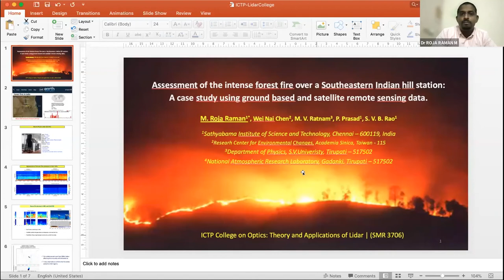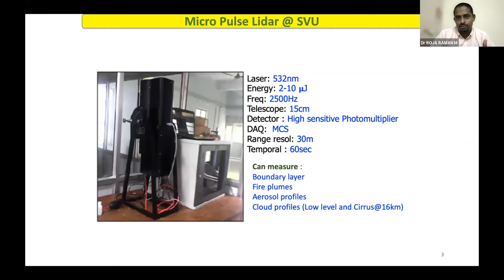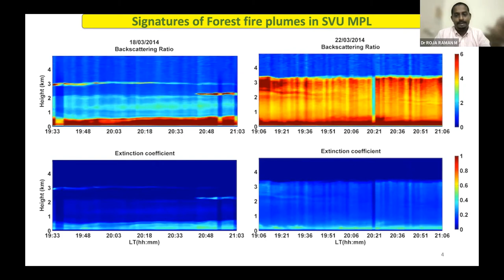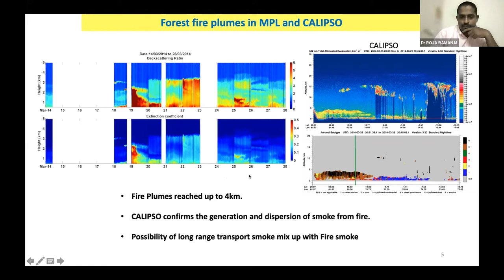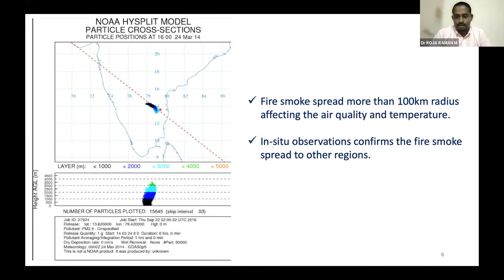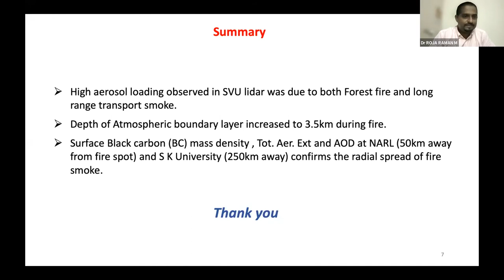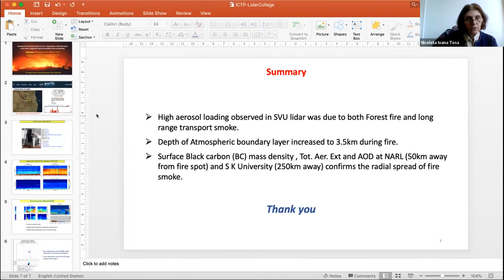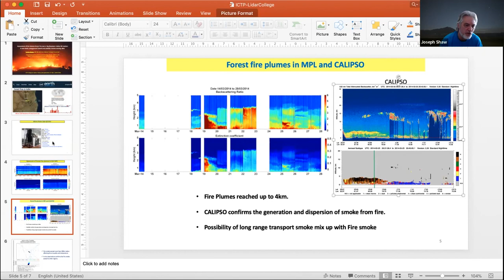Assessment of the intense forest fire over a Southeastern Indian hill station: A case study using...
Assessment of the intense forest fire over a Southeastern Indian hill station: A case study using ground based and satellite remote sensing data
ICTP College on Optics: Theory and Applications of Lidar | (smr 3706)
Speaker:  Roja Raman MEKALATHUR (Sathyabama Institute of Science and Technology, India)
 2022_05_19-18_42-smr3706.mp4